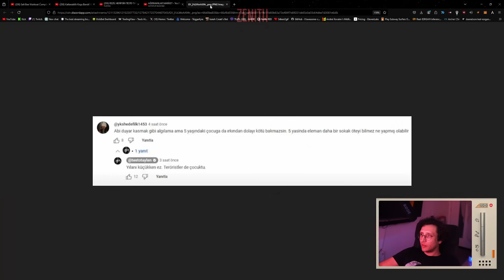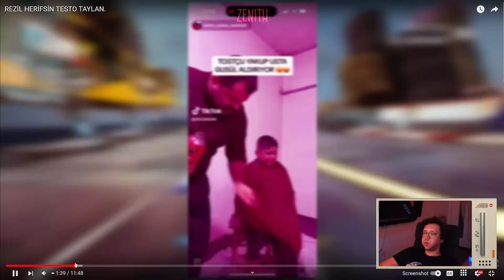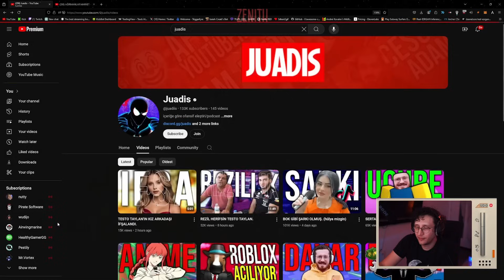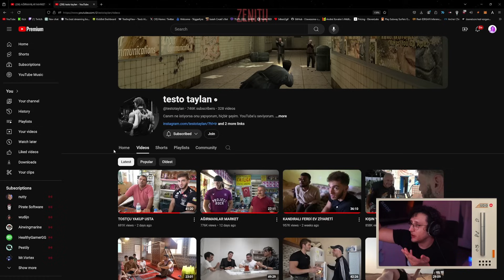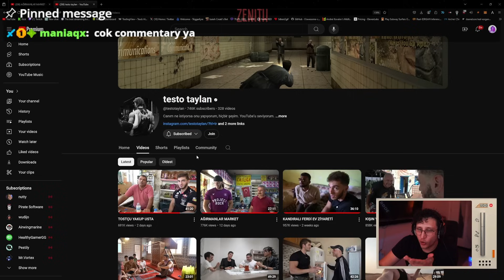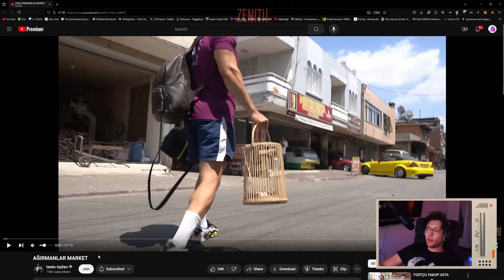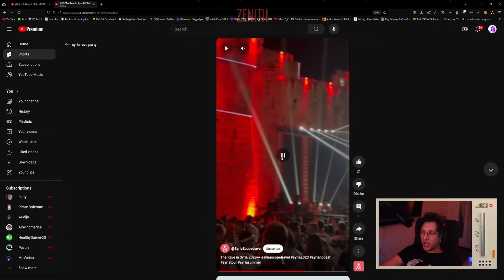KAANFLIX | REZİL HERİFSİN TESTO TAYLAN İZLİYOR (Juadis)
00:00 Video başlıyor
04:11 Kaanflix gitti
04:43 Kaanflix geldi
08:05 Kaanflix yorumluyor

Yayınlar neredeyse her gün ve adresinlerinde. Takip edip bildirimleri açarak haberdar olabilirsiniz.